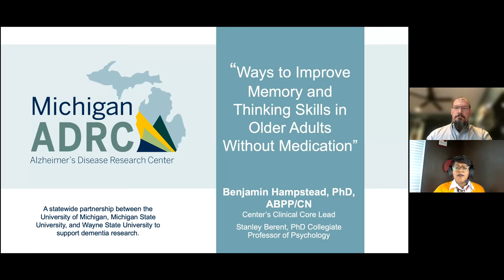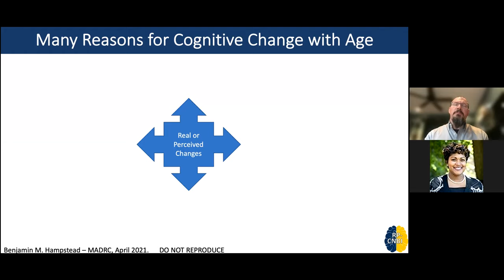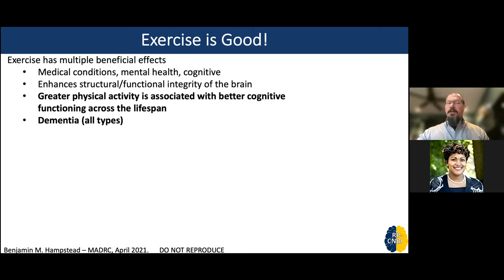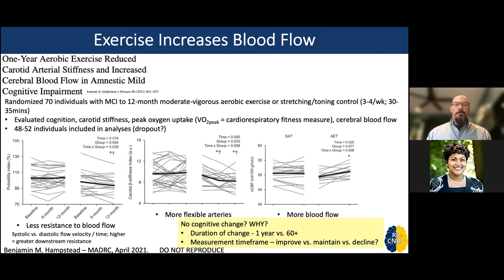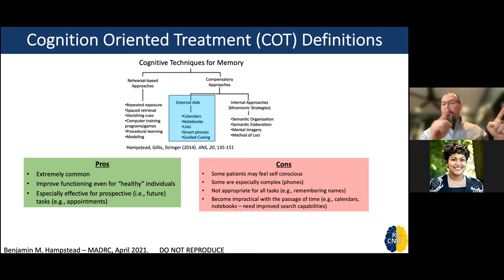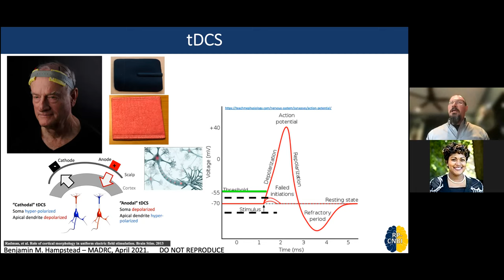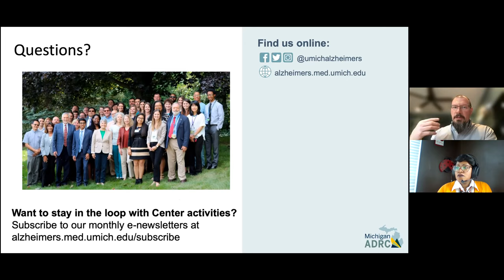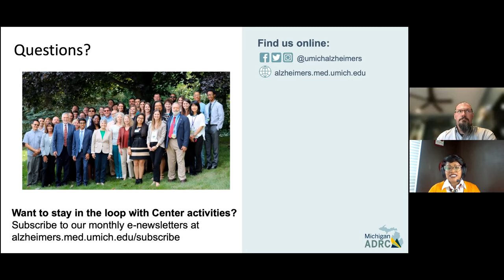Ways to Improve Memory and Thinking Skills in Older Adults Without Medications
Presented by Benjamin Hampstead, PhD, ABPP/CN, Michigan Alzheimer's Disease Center's Clinical Core Lead and the Stanley Berent, PhD Collegiate Professor of Psychology as part of the Center's monthly speaker series.